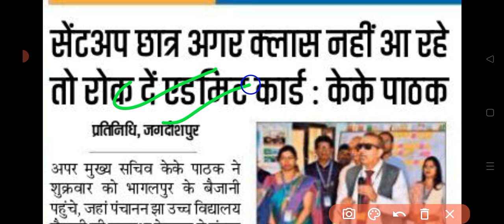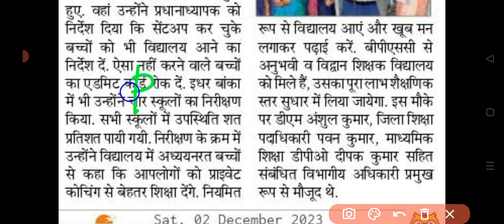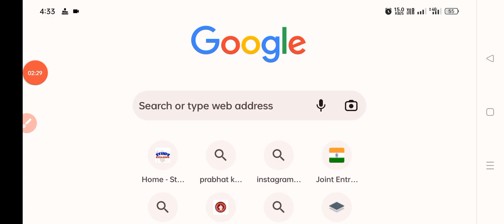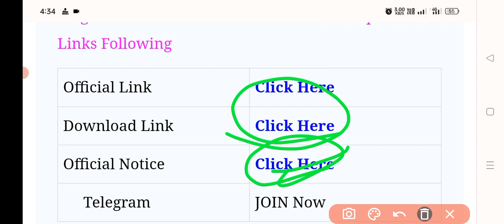12th ka admit kab aayega 2024|Bihar board inter admit card 2024 |inter ka admit card kab milega 2024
12th ka admit kab aayega 2024|Bihar board inter admit card 2024 |inter ka admit card kab milega 2024

12th final admit card 2024
10th final admit card 2024
12th original admit card 2024
10th original admit card 2024
Matric original admit card 2024
Matric final admit card 2024
inter original admit card 2024
inter final admit card 2024
inter ka original admit card kab jari hoga 2024
inter ka final admit card kab jari hoga 2024
Matric ka original admit card kab jari hoga 2024
Matric ka final admit card kab jari hoga 2024
10th ka original admit card kab jari hoga 2024
10th ka final admit card kab jari hoga 2024
12th ka original admit card kab jari hoga 2024
12th ka final admit card kab jari hoga 2024
Matric ka final admit card kab aaega 2024
inter ka final admit card kab aaega 2024
Matric ka original admit card kab aaega 2024
inter ka original admit card kab aaega 2024

Bihar board admit card kaise download Karen 2024

Bihar board admit card 2024 kab aayega

Bihar board matric final admit card 2024

Bihar board 10th admit card kaise download Kare 2024

Bihar board matric admit card kaise download Kare 2024

Matric ka admit card kaise download Kare 2024

Bseb matric admit card 2024

Bseb 10th admit card 2024

bihar board 12th final admit card 2024 kab jari hoga

bihar board online 12th original admit card 2024

12th final admit card kaise download kare 2024

12th final admit card Kaise nikale 2024

How to download Bihar Board 12th final admit card 2024

Final admit card kaise download Kare 2024

bihar board 12th original admit card 2024 kaise download kare

12th Final Admit Card kab aayega 2024  12th Admit Card 2024 Download - Inter Admit Card 2024

Bihar Board 10th & 12th Admit Card 2024 Download
Matric-Inter Final Admit Card Download Kaise Kare

Matric ka admit card kab jari hoga 2024

inter ka admit card kab jari hoga 2024